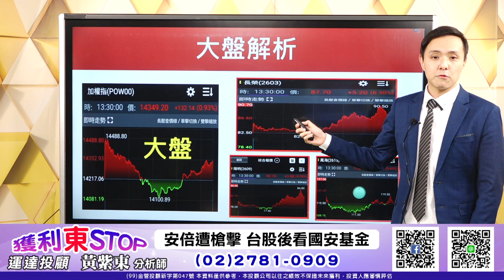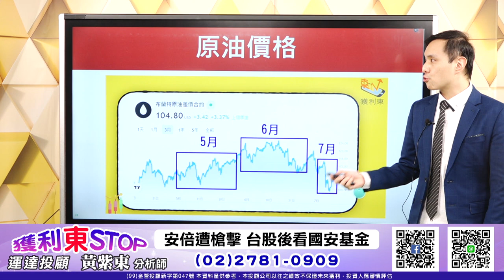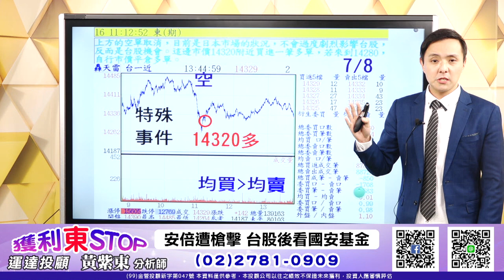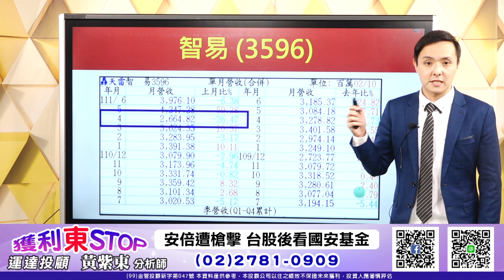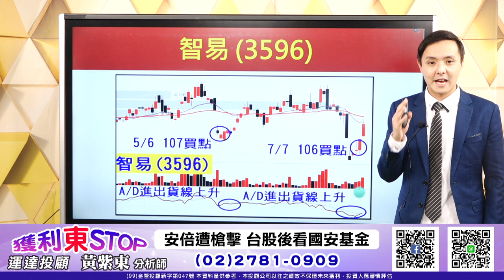20220708 黃紫東 獲利東STOP